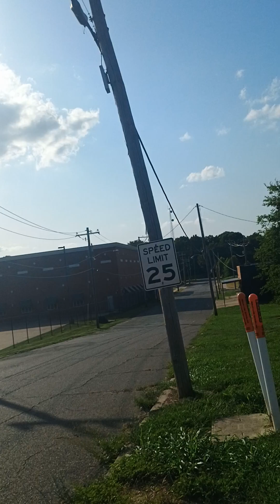Hi there. I'm just checking in with my followers. I'd like to know how all of you are doing. 💕